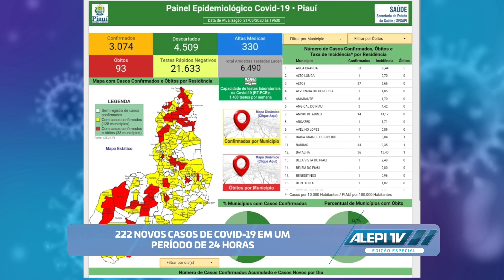Jornal Alepi TV 1ª Edição de 22 de maio de 2020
Veja agora as informações do meio-dia na primeira edição do Alepi TV, jornal da TV Assembleia trazendo mais notícias desta quinta-feira, 22 de maio de 2020, com Raquel Sampaio na apresentação. FiqueEmCasa, acompanhando o jornalismo positivo e propositivo da TV Assembleia. Ligue Canal 16.1. Ou então os canais digitais: Net Canal 7, Vivo Canal 9, OI TV 215 e Sky 316.1. Na Internet, você acessa com link para a TV ao Vivo.